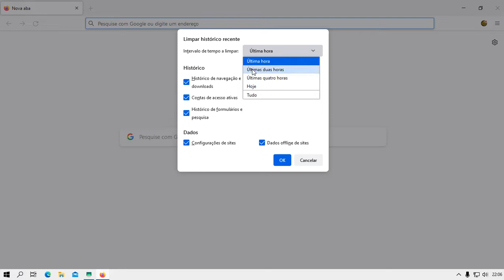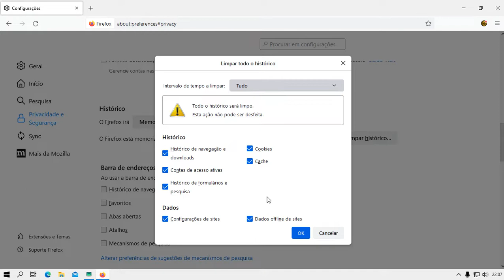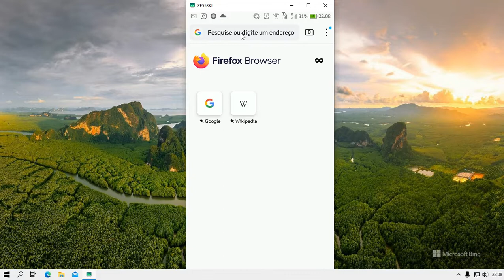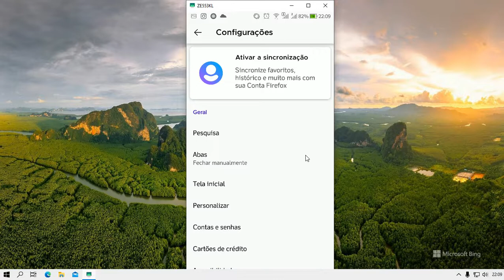Como Apagar o Histórico de Navegação do Firefox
Neste vídeo ensino você a Como Apagar o Histórico de Navegação do Firefox.